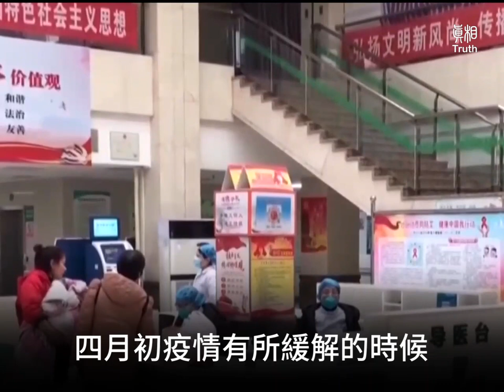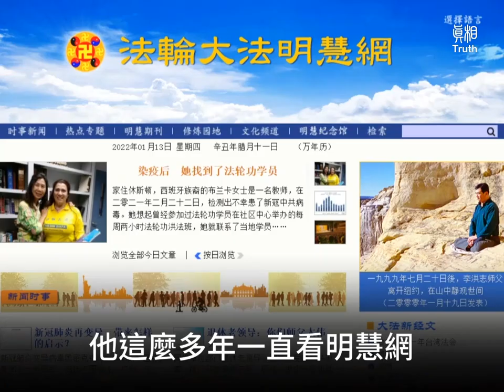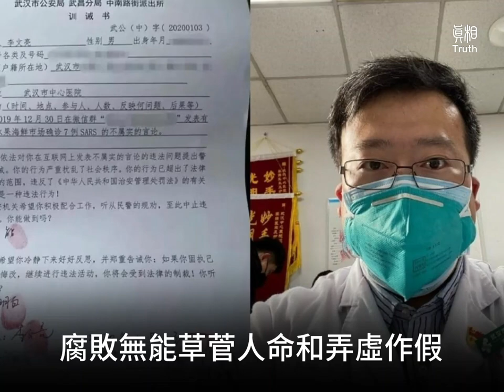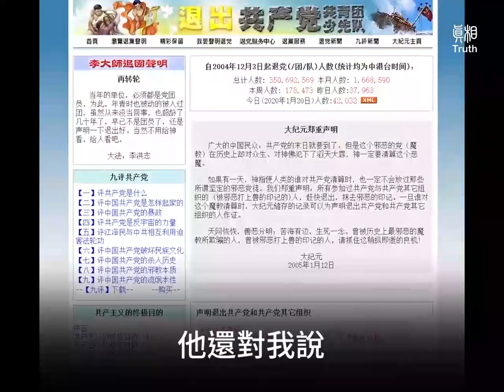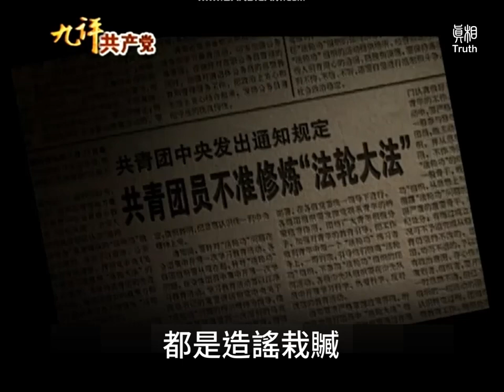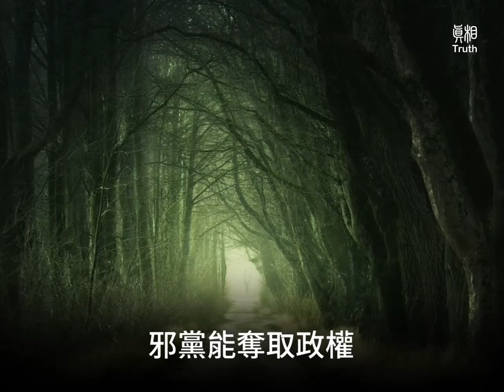高級特務退黨記 | 真相傳媒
💢高級特務退黨記
他還告訴我，邪黨內部，包括他們情報特務機構內部，很多人都明白邪黨的邪惡，都知道邪黨的垮臺解體是早晚的事；他們內部很多也知道大法是好的，中共邪黨對大法的宣傳，都是造謠栽贓。

我是一名醫生，自己開了一個診所。前年年底一段時間，幾乎每天晚上都有一個中年男子，到診所來找我聊天。這個人很健談，我們比較聊得來。我在聊天中穿插著講一些真相。儘管他口風很緊，但聊了兩三次後，我就知道他是幹特務工作的，因為我畢竟修了這麼多年，還是有一定的超常能力。差不多一個星期後，我覺的時機成熟了，我說：“我們師父說過，特務也要度。我作為師父的弟子，自然要按師父說的去做。特務我也要救。”他很吃驚，沒想到我這麼快就識破了他的身份。特務這個職業是非常忌諱身份暴露的。他馬上匆匆告辭而去。
他走後兩個多月，疫情開始爆發並快速蔓延，我們地區也進入封城封村狀態。四月初疫情有所緩解的時候，沒想到想到他又來了。他一進診所就說：“前段時間我被臨時調到武漢去維穩了，剛從武漢回來。請你把我和家人的党給退了。”他向我公開了他的身份，並把他在某特務機構的工作證件和特別通行證給我看。本來幹這行的人，身份是非常隱密的，一般對自己的配偶和父母都不會說的，他卻向我坦承他的身份，這充分表明他覺的大法弟子是可信賴的。
他給我講了事情的來龍去脈。原來他們以為我和國外有什麼聯繫，在他來找我之前，他們就已經暗中調查我很久了。其間還對我抄了一次家，但什麼也沒有搜到。因為有師父的保護，同修剛拿來的真相幣沒有來得及放好，就擱在顯眼的地方，他們翻來翻去都沒有看見。我的診所安有攝像頭，我把抄家視頻給縣公安局的人看，都說不認識。我這才明白不是本地員警抄的家。
他在對我的調查中了解到，我多次堂堂正正的證實法，很是佩服仰慕，這也是他來多次找我聊天的原因。這個特務的職務比較高，他說他這麼多年一直看明慧網、大紀元等大法網站，大法書籍也都看過，對大法有一定認識。由於受邪黨多年灌輸的毒害和無神論的影響，他對明慧網報導的大法中展現的神奇和超常半信半疑。他對中共邪黨的黑幕和邪惡，有比較深刻的瞭解，也替邪黨幹過不少髒活。
這次武漢之行，他看到了大大小小各級官員的腐敗無能草菅人命和弄虛作假，看到百姓的悲慘無助。殘酷的現實擊碎了他對共產（邪）黨最後的一絲希望 。
      與之對應的是，他看到了大法展現的種種神跡，去除了對法輪功半信半疑的想法。他給我講了這麼一個事：武漢附近一個村子，由於全面封鎖，村子裏面的人根本就出不去，也沒有醫護人員來救治，情勢危急，怎麼辦？村長召集全村人聚集一起，齊聲高喊：“法輪大法好！真善忍好！法輪大法好！真善忍好……就這樣，全村人平安無事了。
過了不久，他又來找了我一次。見面寒暄後，他問：“你們知道為什麼美國，尤其是紐約感染那麼嚴重？你們師父剛發表的一篇叫《理性》的經文看了沒有？”我說：“看了，當然看了。”他說：“你們師父說了，瘟疫就是來淘汰邪党分子的。的確是這樣。很多人不明白為什麼美國也這麼嚴重，他們不知道美國被中共滲透得多厲害。美國最嚴重的地區，就是被中共滲透的最凶的地區。我就親自到美國執行過幾次滲透任務。”
他看到我一大家子都靠我掙錢養家，但我依然不計個人得失、義無反顧的，堂堂正正做一個大法弟子應該做好的三件事，既佩服又很受鼓舞。他說：“即使他們知道我退黨了，我也不怕。”他還對我說：“某醫生，你能辦到的事我也要去做。我也要像你一樣為大法做一些事情。”我正想著，怎麼給邪黨內部的一些特殊部門送真相資料，他這麼一說，正合我意。我給了一些真相資料給他。過了段時間，他到我家來給我說，都已經安全的送到了。
《九評共產黨》指出，邪黨的九大基因之一就是「間」，邪黨能奪取政權，很大程度上靠的就是間諜特務，特務機構也是邪黨控制得最緊的。現在，邪党特務機關的高級人員，都主動退黨，並且願意冒著風險發放真相資料，這也充分意味著邪黨已經分崩離析，離解體不遠了。